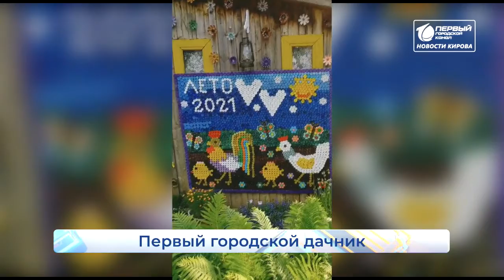Первый городской дачник Новости Кирова 19 07 2021